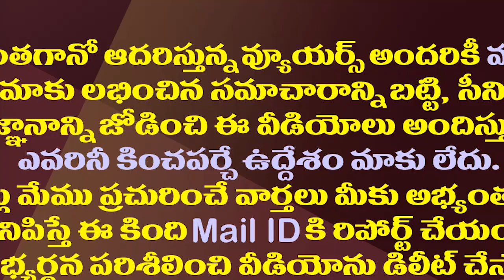ఇది పవన్ కళ్యాణ్ మార్క్ పొలిటికల్ సస్పెన్స్ థ్రిల్లర్| Pawan Kalyan Is Confused About Alliances